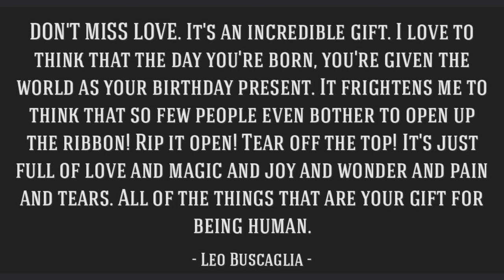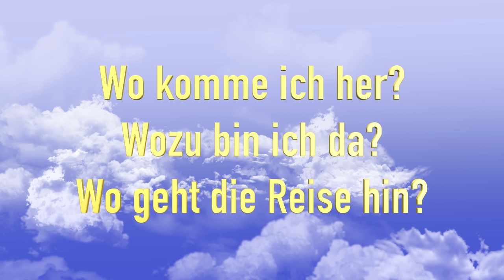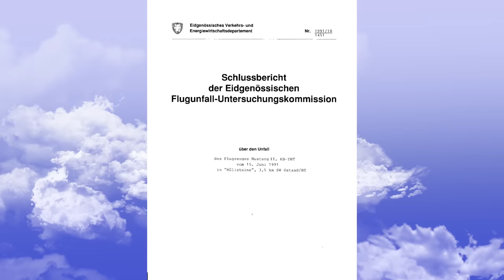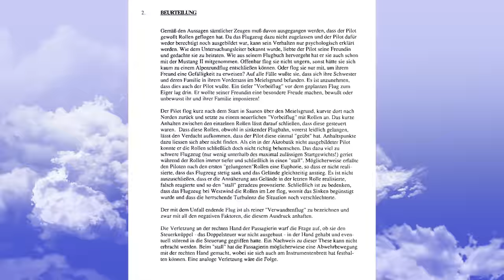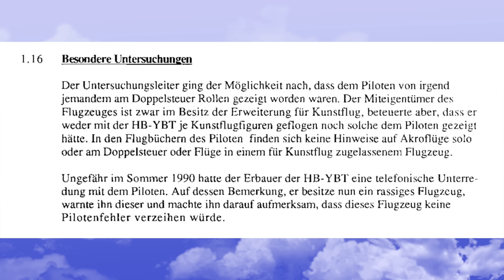Der Möchtegern Kunstflieger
Am 15. Juni 1991 flog ein Pilot seine Bushby Mustang II von Altenrhein nach Saanen, um am nächsten Tag mit seiner Freundin einen Alpenflug durchzuführen. Auf diesem Alpenflug hat er sich Unglaubliches geleistet.

ACHTUNG:
Sollte Dein Kommentar nicht innerhalb von 24 Stunden veröffentlicht sein, studiere bitte die Kanalregeln